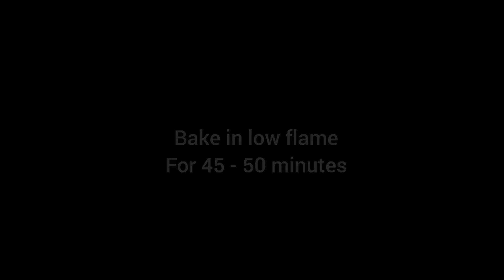Easy Christmas plum cake || ബേക്കറി രുചിയിൽ plum cake വീട്ടിൽ ഉണ്ടാക്കാം 💯|| no oven